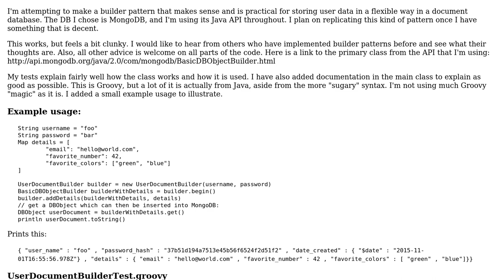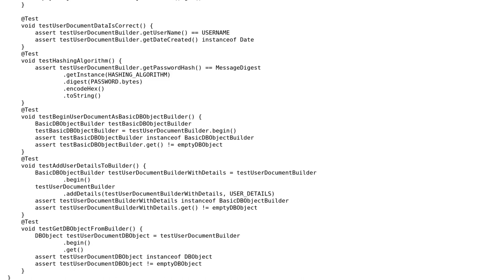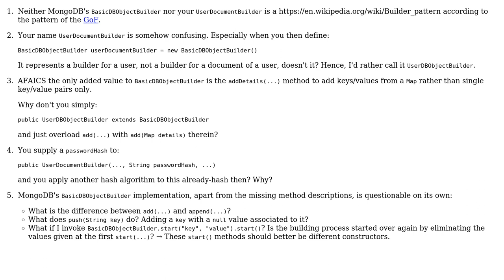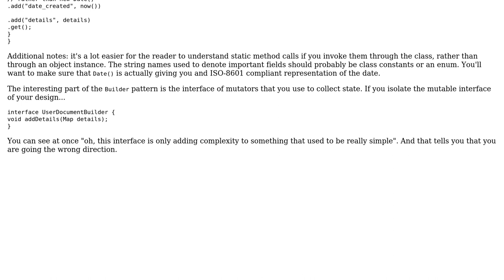Code Review: Builder pattern for users in document database (2 Solutions!!)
Code Review: Builder pattern for users in document database

With thanks & praise to God, and with thanks to the many people who have made this project possible! | Content (except music & images) licensed under CC BY-SA | Music | Images & others | With thanks to user VoiceOfUnreason user Phrancis user Gerold Broser and the Stack Exchange Network Trademarks are property of their respective owners. You are responsible for your own actions.